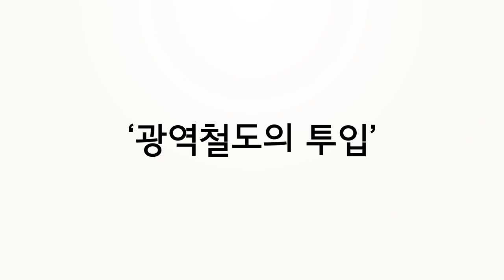김포골드라인 고쳤습니다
✨경전철 김포골드라인, 이렇게 개선됩니다!✨

개통된지 벌써 1년 반의 시간이 지난 김포골드라인,
많은 김포시민분들의 출퇴근을 책임지는 유용한 교통수단이지만
'고통수단'으로 불리울만큼 차량진동, 열차운행 중 장애발생, 이용혼잡률 등
여러 문제점들로 불편을 드렸습니다.

하지만 2021년부터는 다양한 안정화 대책 및 개선방안을 통해
골드라인 이용객들의 불편을 줄이고,
더 나아가 김포시민의 뜻이 '제4차 국가철도망 구축계획'에 반영될 수 있도록
모든 행정력에 집중을 다하겠습니다!